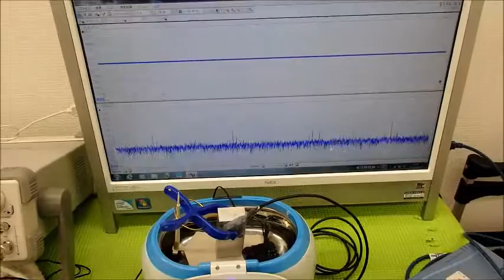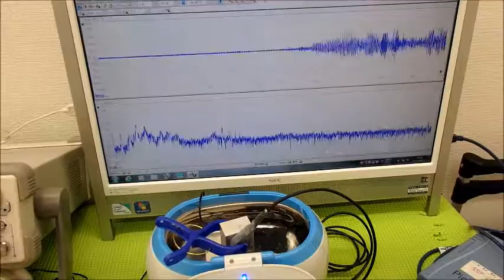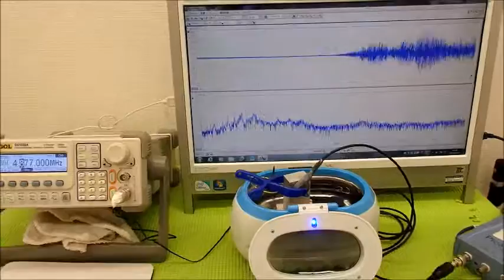超音波の応用：ＬＣＰ樹脂（上野液晶ポリマーＵＥＮＯＬＣＰ）